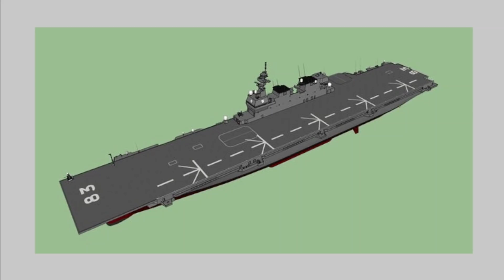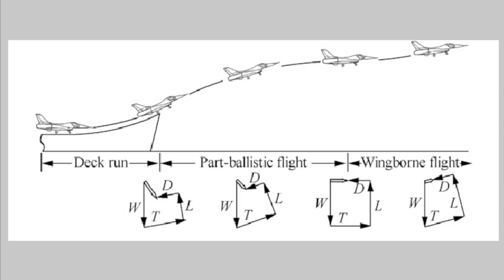美國F-35B戰機成功在出雲號起降/出雲號邁向航艦化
每月$100贊助本土製作廣東話軍事頻道「軍虎老虎」
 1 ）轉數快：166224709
 2）恆生銀行：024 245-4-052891
 3）PayMe：90369101